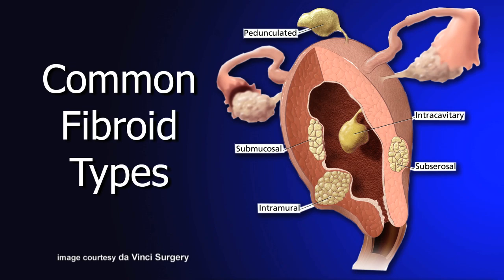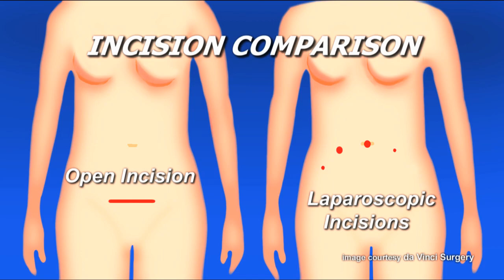Gynecological Surgery - da Vinci Robotic Hysterectomies / Uterine Fibroids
Dr. Leslie Kardos of CPMC San Francisco explains the advantages of minimally invasive (laparoscopic) gynecologic surgery, including robot assisted minimally invasive surgery using the da Vinci robot.  She explains advanced robotic surgery such as da Vinci robotic hysterectomy / myomectomy.  Learn your advanced treatment options for uterine fibroids, myomas, and other gynecological conditions.